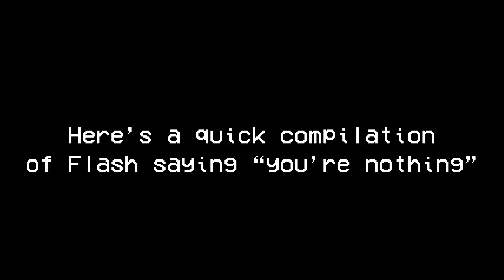Nidhogg giggles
Dueling Flash, to the death

Editor: Flash